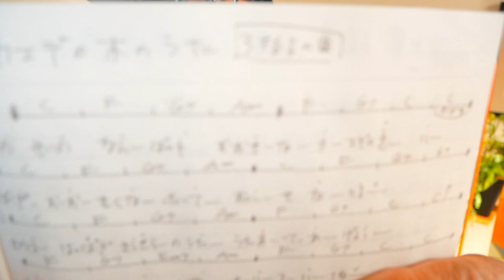カエデの木のうた・キッズソング【ウクレレ 超かんたん コード&レッスン付】カエデの木の歌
・初心者Ver 2:50

ウクレレでキッズソング・童謡大集合ー！